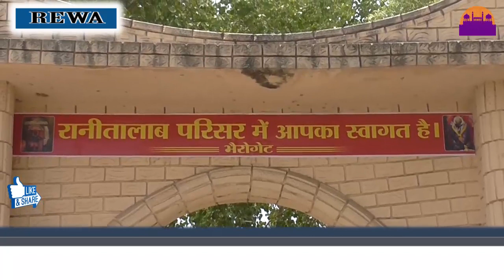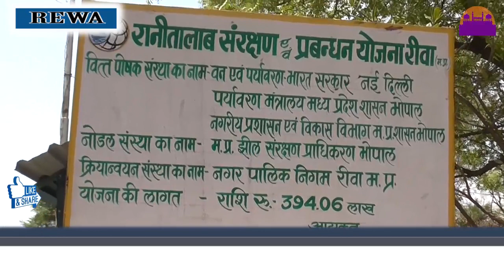रानी तालाब के ऊपर मंडरा रहे संकट के बादल